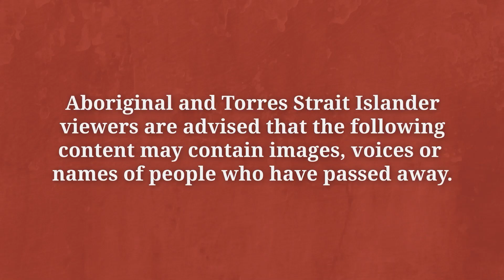2022 Narrm Oration with Professor Eleanor Bourke AM. “Truth, Understanding, Transformation”.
On Thursday 24 November Professor Eleanor Bourke AM, Chair of the Yoorrook Justice Commission, presented the 2022 Narrm Oration at the Kathleen Fitzpatrick Lecture Theatre at the University of Melbourne. As Australia embarked on a national conversation around the enshrinement of an Indigenous Voice to Parliament, Professor Bourke’s oration reflected on Yoorrook’s broad mandate and discussed the significance of truth telling in the context of reform and reconciliation.